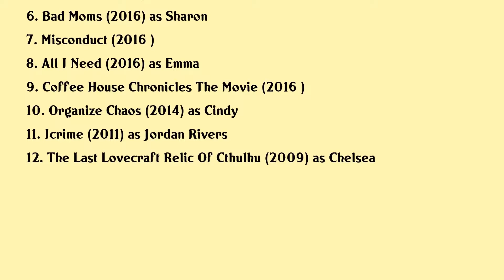Leah McKendrick Movies list Leah McKendrick| Filmography of Leah McKendrick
Leah McKendrick Full Movies List Filmography of Leah McKendrick

Latest movies of Leah McKendrick are:

1. A Nice Girl Like You
2. Pamela Ivy
3. The Turkey Bowl
4. Say Yes
5. Mfa
6. Bad Moms
7. Misconduct
8. All I Need
9. Coffee House Chronicles The Movie
10. Organize Chaos
11. Icrime
12. The Last Lovecraft Relic Of Cthulhu

Complete list of movies acted by Leah McKendrick are in this video.

Please Comment down your favorite movie of Leah McKendrick